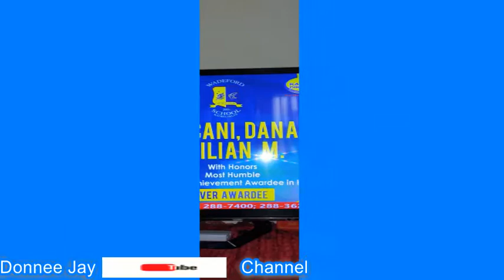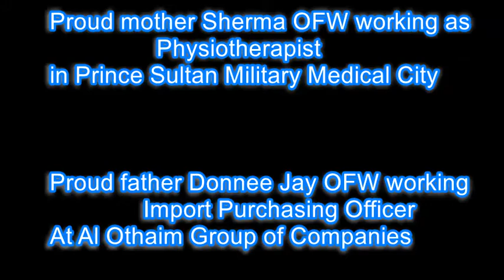I'm so proud....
Pagpapatuloy ninyo lng nag pagaaral ng mabuting LOVE n LOVE kayu ni Mommy AT Daddy.